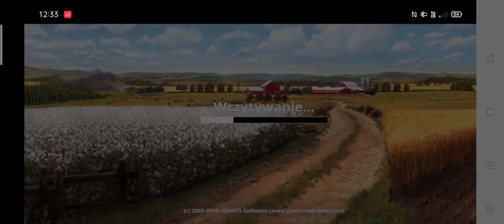Fs20 Mods (old video, possible missing link - check on discord) (toplu link)